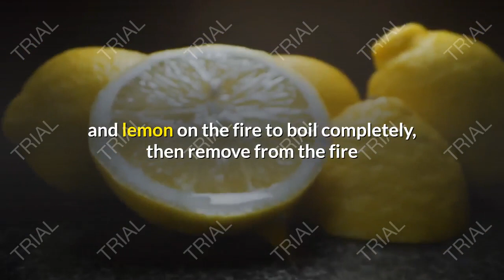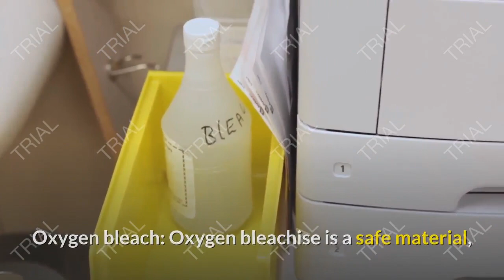white whitewash methods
How to Make a Simple Natural Alternative to Whitening In today's video, you'll learn about two homemade natural bleaching recipes for bleaching your clothes! White clothes, besides being very basic and versatile, never go out of fashion. Whether it is your business outfit or as a staple of your look, white is a must-have in any wardrobe. The problem with white clothes is that they are prone to staining, which makes it even more apparent that they are dirty. Additionally, white clothes require some special care, or they end up turning yellow over time. If your white clothes are yellow or dirty, we will teach you how to make natural bleachers to bleach them. And the best part is that these natural solutions whiten your clothes without any risk to your health or the environment. Lemon juice is a natural astringent that deeply cleans your clothes, removes all dirt, and makes them whiter. White Vinegar White vinegar is not aggressive on fabrics and has many benefits, such as removing dirt and stains, eliminating bacteria, softening clothes, and giving them a "clean" scent. CAUTION: Before using these homemade mixes, always make sure the clothes you are washing can take them. Some fabrics require special care and may be damaged with hydrogen peroxide or other products. Always read the washing instructions from the manufacturer. Do you have any tips for whitening clothes at home? Share them with us!